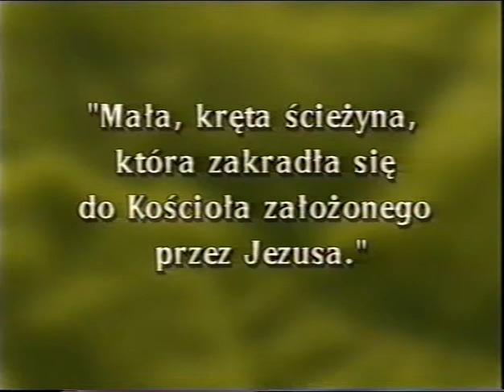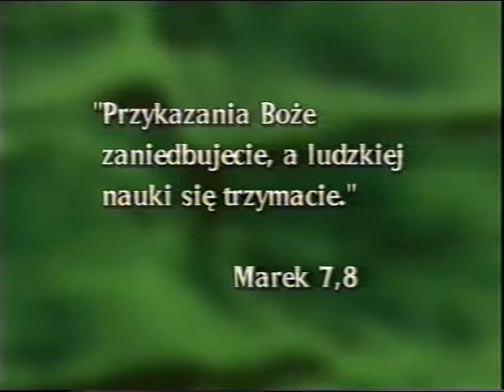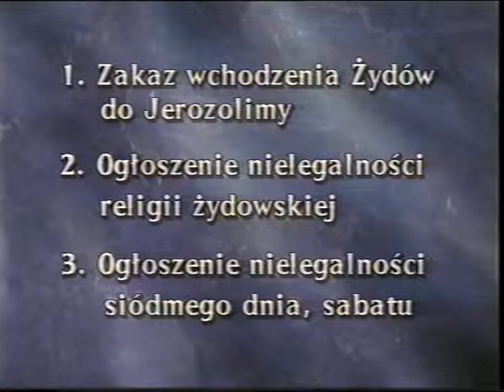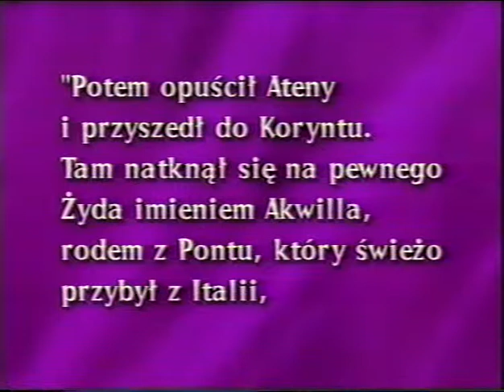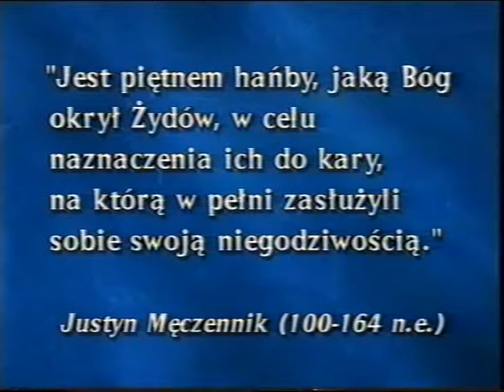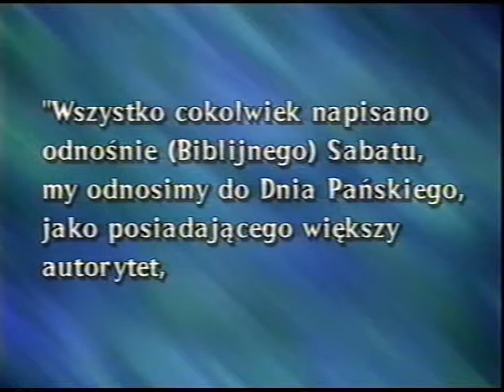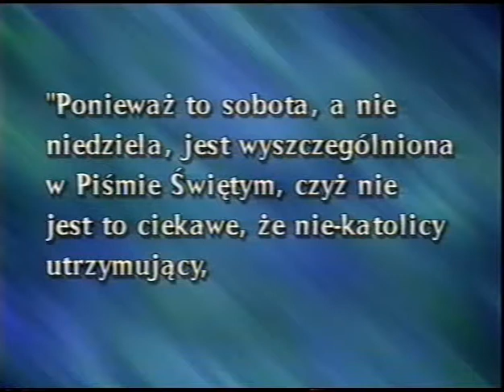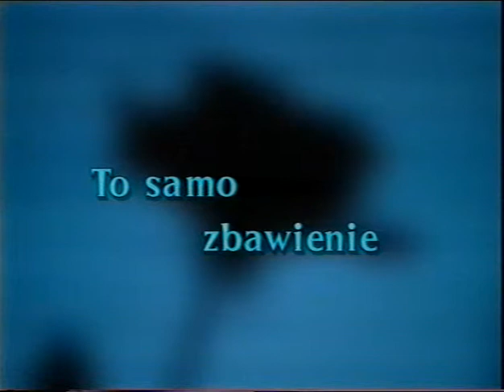Dwight Nelson - 16. Historia płata nam figle - (Seminarium cz.16)